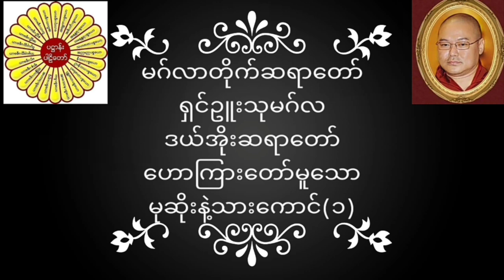မဂ်လာတိုက်ဆရာတော် ရှင်ဥူးသုမဂ်လ(ဒယ်အိုးဆရာတော်) ဟောကြားတော်မူသော မုဆိုးနဲ့သားကောင်(၁)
မဂ်လာတိုက်ဆရာတော် ရှင်ဥူးသုမဂ်လ(ဒယ်အိုးဆရာတော်) ဟောကြားတော်မူသော မုဆိုးနဲ့သားကောင်(၁) တရားတော်